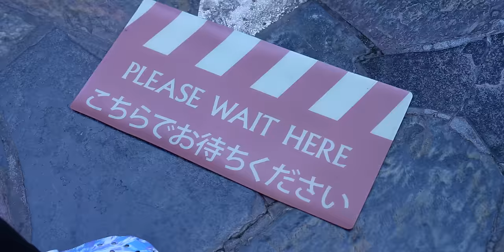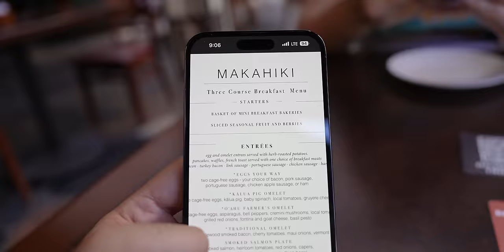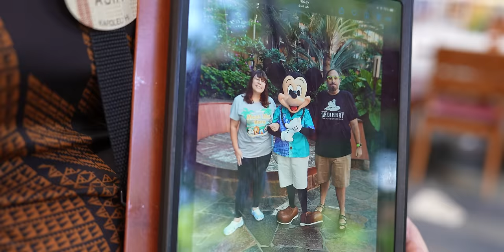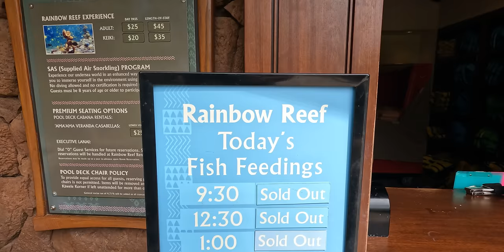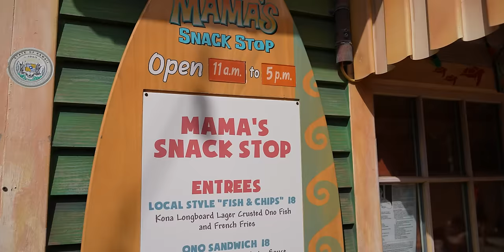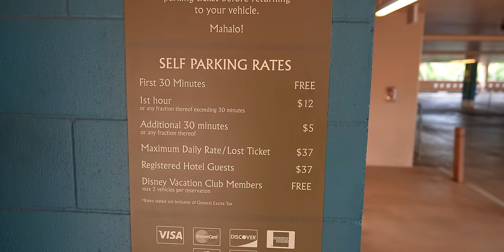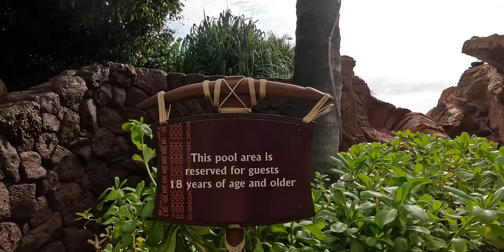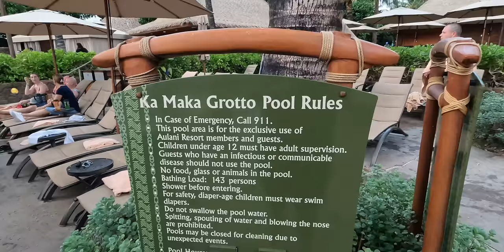Fun Day At Disney’s Aulani & First Time At Makahiki Breakfast!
to get $5 or more cash back on your first purchase of $10 or more.

Last time we were at Aulani, Makahiki character Dining was not open so we couldn't wait to see what it was all about! This experience was probably our favorite character breakfast we have ever done at Disney and one that we both highly recommend that you check out on your Aulani vacation. After breakfast we went in the lazy river, checked out the Ko Olina Lagoon, ate lunch at Mama's Snack Stop, enjoyed shave ice, and ended the night with amazing sunset views. Come along on this Hawaiian adventure!

00:00 Aloha - Welcome to Aulani!
01:35 Meeting Mickey Mouse
02:59 Makahiki Character Breakfast
18:48 Lazy River
26:53 Mama's Snack Stop: Coconut Shrimp
28:52 Aulani Beach Ko Olina Lagoon
32:50 Adults Only Infinity Hot Tub
35:37 Papalua Shave Ice
37:27 Sunset Swimming at Aulani